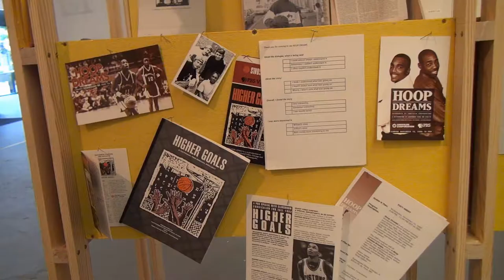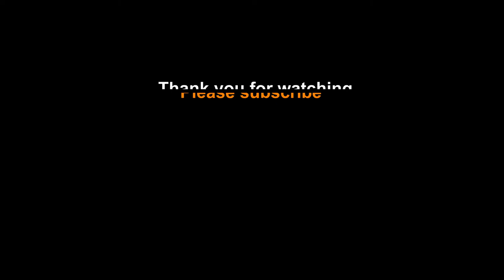GP Studios Open House: Gary Powell - Oz Magazine Publisher/Editor-in-Chief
Conversation with Gary Powell,Oz Magazine Publisher/Editor-in-Chief. We spoke during GP Studios Open House. We discuss Oz Magazine - The Georgia Film Industry Resource, Ozonline.tv ,Tom Luse – Executive Producer of 'The Walking Dead' and a bit more.

GP Studios Open House: Creative Director Walter Biscardi Jr.

Oz Interview with Tom Luse - Above the Line with Tom Luse: Light from the Dead.